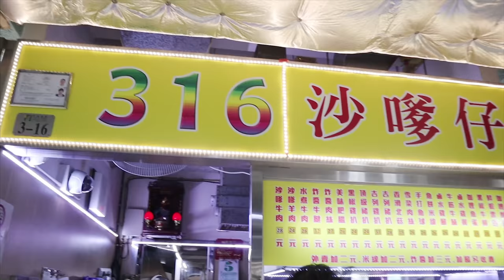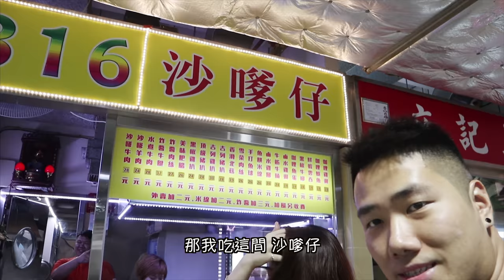亂拍系列2018.9.5│澳門美食｜魔術開箱｜加蔥愛多姐下集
上集去多姐YouTube睇